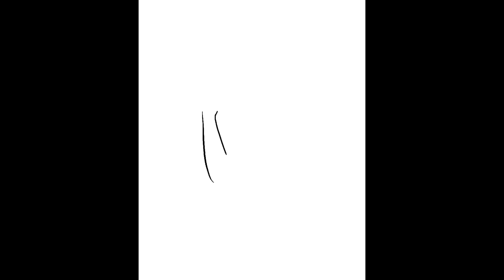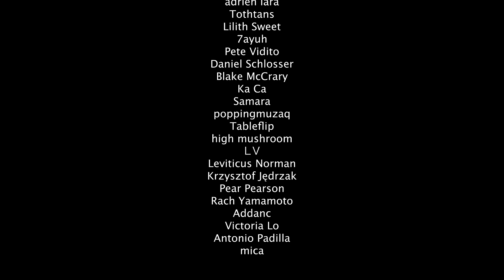ILLUSTRATING MY OVERWHELMING SENSE OF DREAD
Every day I wake with weight on my chest.

RESOURCES:

My stylus:

My tablet:

Screen protectors that feel like paper:

Stylus replacement nibs:

Tablet case:

@dayoffmeditations and @themusicarchitect (on instagram)

Songs:
Safe Room- I NEED TO LEAVE OST